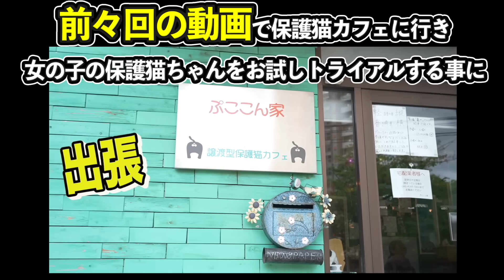【保護猫】新入りに一目惚れ♡ ヤンチャな子が豹変しました!!!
今回は一番ヤンチャなシンバと顔合わせ！
するとあのシンバくんがめちゃくちゃ優しくなって自慢の筋肉を見せつける！！

❤️パール♂　2019年9月1日生まれ

🩷ラピス♀ 2020年4月25日生まれ

💙黒ちゃん♂ （保護猫）推定2018年9月6日生まれ

🧡シンバ♂ 2023年3月8日生まれ

◆黒ちゃんのメンバー登録は90円と490円の2パターン用意しています！

◆ハンドメイドのグッズやお下がり品はこちら